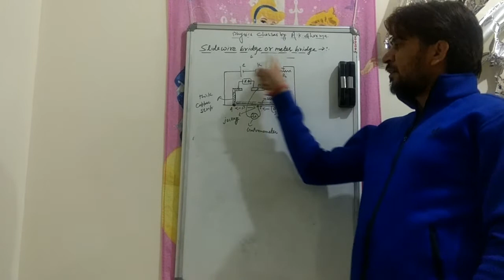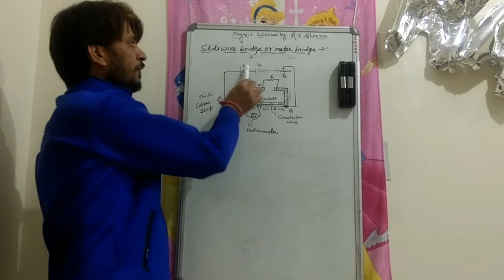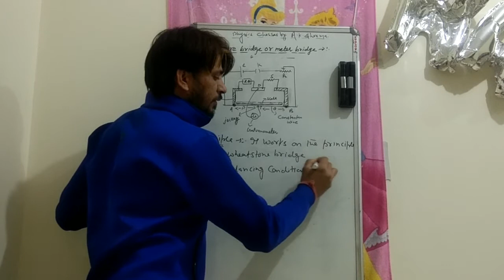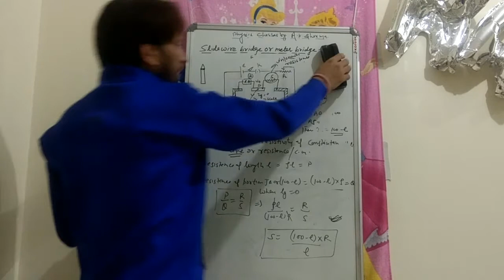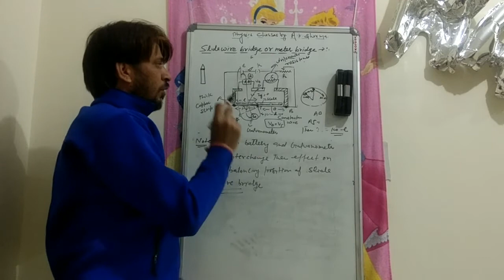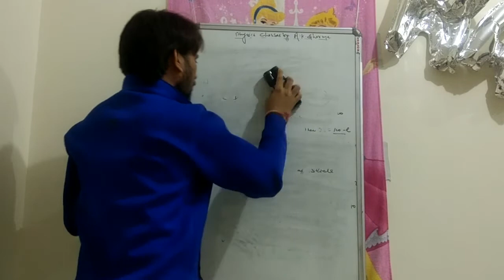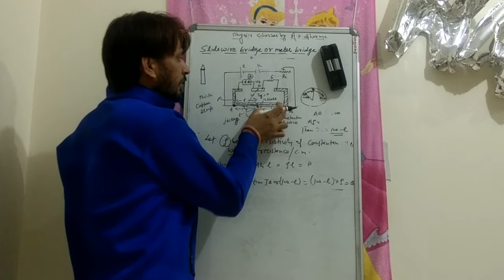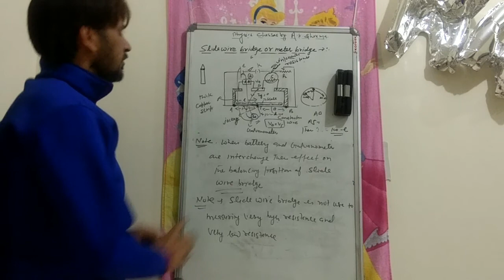Physics with A.K Sharma